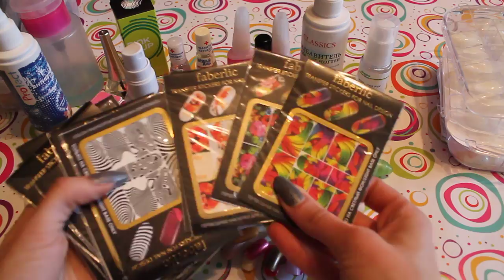Все мои лаки для ногтей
На 31:14 минуте оговорилась ) Для снятия лака. а не макияжа